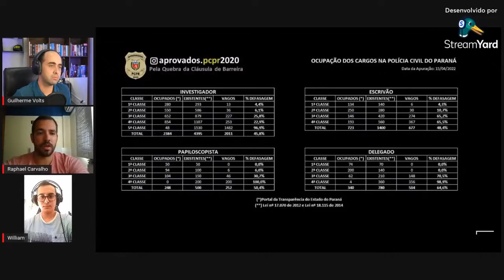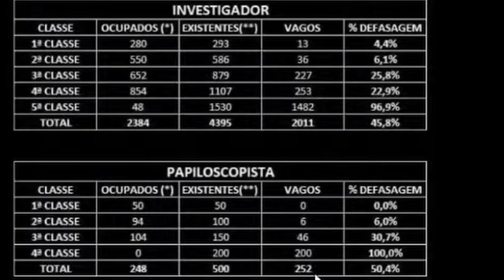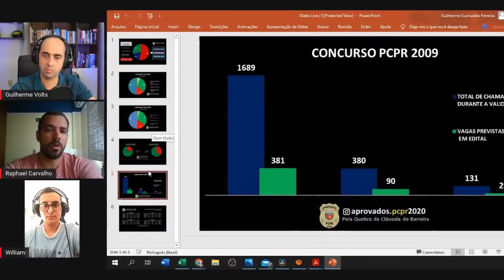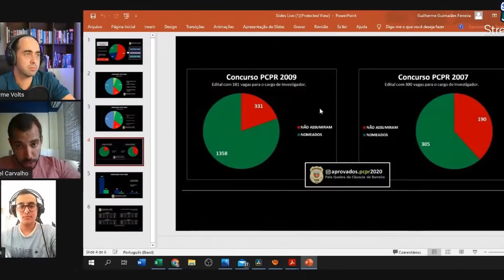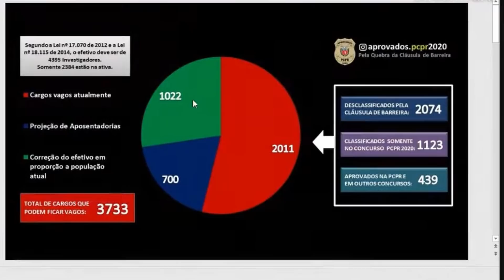PCPR | Quebra da cláusula de barreira. Por que esta luta é justa!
Entenda por que a quebra de barreira é essencial para a sociedade, para o melhor desempenho da administração e como é viável isso acontecer no contexto da melhora da segurança pública do Paraná.